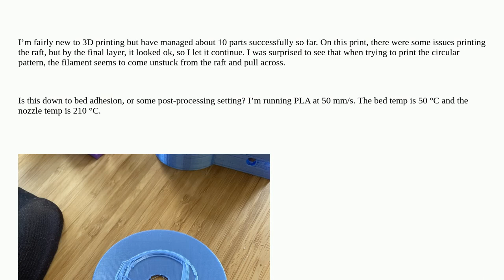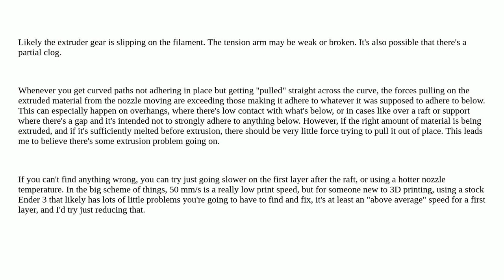3dprinting: Why are the circular parts of this print not sticking to the raft properly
Why are the circular parts of this print not sticking to the raft properly

A special thanks goes out to the awesome community

  creality-ender-3